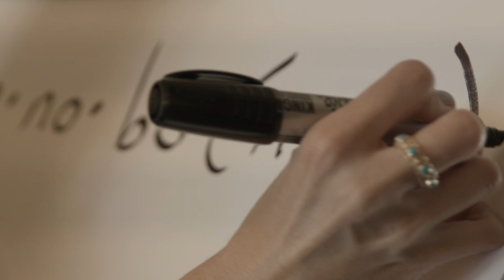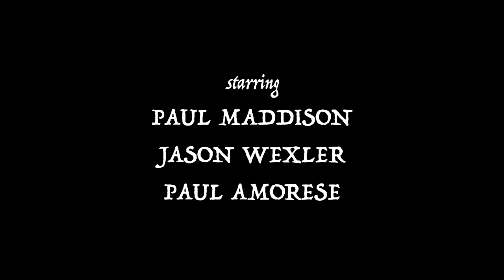Bro-No-Bo - Paul Maddison Featuring Paul Amorese and Jason Wexler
Bro-No-Bo

Staring: Paul Amorese + Jason Wexler + Rachel Voss

directed, shot and edited by Simon O'Keefe
Produced, Mixed and Mastered by Jon Jetter

Thank You to Jeff Touhy for sending that siiiick voice mail that got delayed out for 2 minutes at the end of the track.

Super Special Thank You to Shari for letting us RAGE CAGE your back yard.